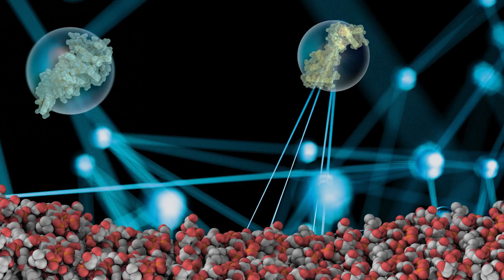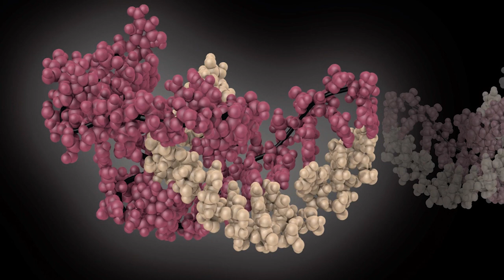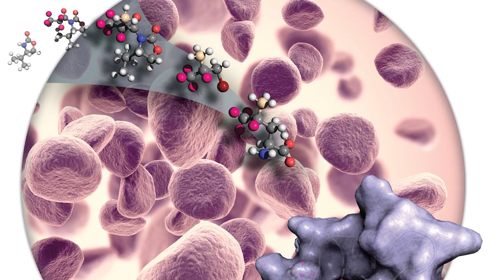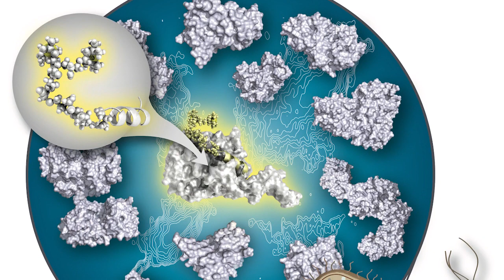Düsseldorf University, Germany | Resolution In A New Dimension For Solving Challenges Of Society 4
In this fourth video of the Resolution In A New Dimension For Solving Challenges Of Society series, Dr. Manuel Etzkorn, Heisenberg group leader at the Institute of Physical Biology at the Heinrich Heine University Düsseldorf (HHU), explains the aim of the Institute. The function of each cell and each organism decisively depends on the dynamic interactions between biological macromolecules and on their correct three-dimensional structure. Faulty interaction and incorrectly folded structures eventually lead to diseases and ageing.
This is why the Institute of Physical Biology tries to understand these interactions and to determine the three-dimensional structure of the protein complexes involved in decisive cellular processes - if possible, in atomic resolution.
The team is interested in understanding the structural features of life's key players and using their insights to identify new therapeutic opportunities to interfere with disease-related processes, focusing on membrane systems in neuronal signalling, NMR method development, and biocatalysis.

The new GHz-class NMR technology is now enabling novel research in the functional structural biology of proteins and protein complexes. A key principle in biology is: structure determines function.
Our customers try to understand how molecules interact with each other and then modify their function. This is key in finding solutions against diseases like Alzheimer's, Parkinson's, cancer and Covid-19.
The increased spectral resolution and sensitivity of the 1.2 GHz NMR has already enabled research teams to look more deeply at proteins and better understand the initial steps of amyloid-type protein aggregation as well as the function and structure of the Tau protein, both commonly associated with Alzheimer’s disease.
With this series, we want to highlight the ground-breaking research of our customers and show how the new GHz-class NMR technology is used for finding solutions for structural biology key questions.